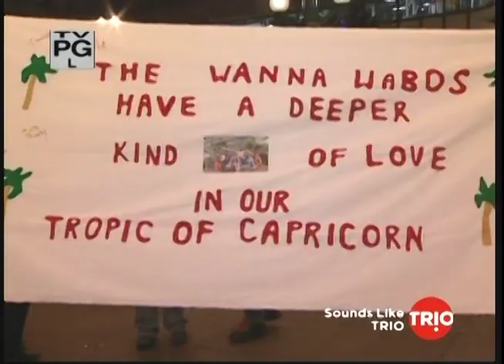SAMMY HAGAR 11/18/2000 CHICAGO THEATRE